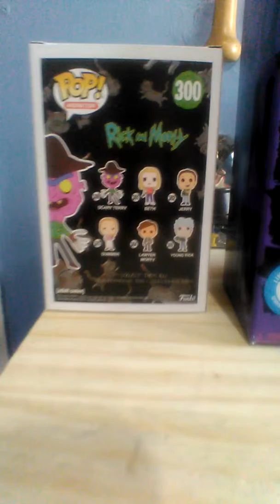Funko Pop&Tee Rick And Morty I got for my bday(3/19)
Funko POP! Funko Scary Terry Pop and Tee #300 Animation.